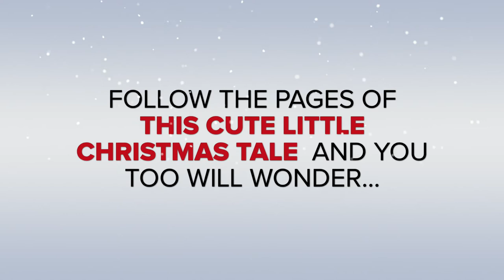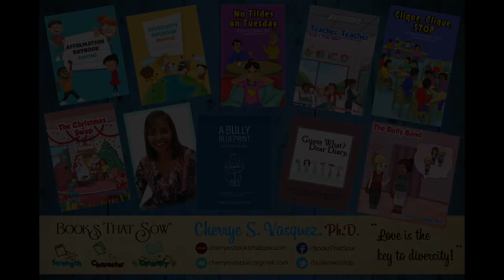The Christmas Swap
Was Mrs. Claus hearing things? Did Santa Claus really want to swap jobs with her this year? The elves were not alone in their disbelief. The elves, Ms. Mati, Ms. Carli and even Santa’s dog, Louis, seemed puzzled, too.
Follow the pages of this cute little Christmas tale, and you too will wonder -- What in North Pole was Santa thinking?
Cherrye S. Vasquez, Ph.D.
Author/Writer of Children's Books
Books That Sow Strength, Character & Diversity, DBAWebsite: cherryesbooksthatsow.com
Amazon Author URL:
Platform Topics: Diversity & Bullying issues
Author Motto: Love is the key to Diversity

Book Trailer Creator: BookTeasers
All Illustrations and Cover Art rights owned and provided by the author in the making of this video.